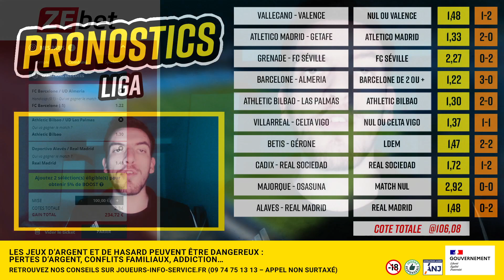Pronostic foot Liga : Nos 10 pronos de la semaine Barcelone, Real Madrid, Atletico...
⚽ Retrouvez dans cette vidéo nos 10 pronostics foot et scores exacts pour la 18ème journée de Liga ! Retrouvez également notre combiné @2,34 Quel est votre pronostic foot aujourd'hui ?
Comment Parier en Ligne :
💰 10€ offerts sans dépôt sur ZEbet en exclu RDJ + bonus de 100€ - Recevez 10€ de paris gratuits et en plus votre 1er dépôt est doublé jusqu'à 100€ en freebets. Profitez-en ici avec le code RDJ10
▶ Pour les pronos Liga de la rédaction RueDesJoueurs et toutes les fiches match, RDV
💬 Partagez dans les commentaires vos pronostics et paris sportifs pour cette semaine en Ligue 1, Ligue 2, Premier League et Liga.
Qui sommes-nous ?
▶ Notre vidéo de présentation ici :    • Découvrez notre c...
Sommaire
00:00 : Intro
00:35 : Bonus ZEbet 10€ Offerts
01:17 : Pronostic foot Vallecano Valence
02:33 : Pronostic foot Atletico Madrid Getafe
03:06 : Pronostic foot Grenade FC Séville
03:38 : Pronostic foot Barcelone Almeria
04:11 : Pronostic foot Athletic Bilbao Las Palmas
04:45 : Pronostic foot Villarreal Celta Vigo
05:12 : Pronostic foot Betis Gérone
05:48 : Pronostic foot Cadix Real Sociedad
06:14 : Pronostic foot Majorque Osasuna
06:36 : Pronostic foot Alaves Real Madrid
07:25 : Ticket @2,34